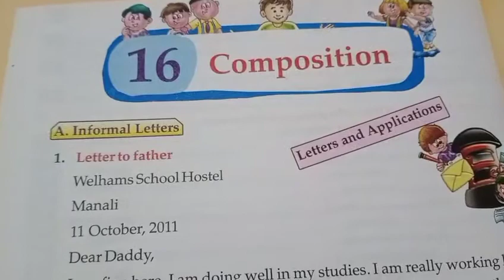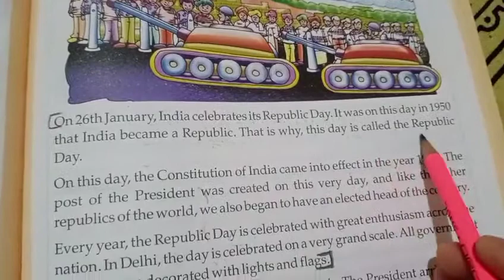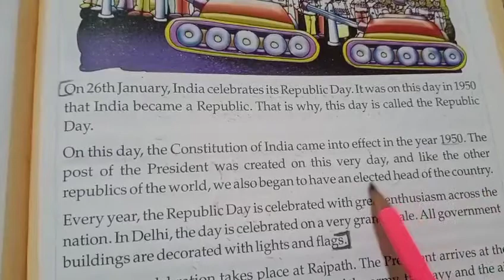Class - 5 , G. K., Unit-2 Page no.17& 19,Date:9/9/21